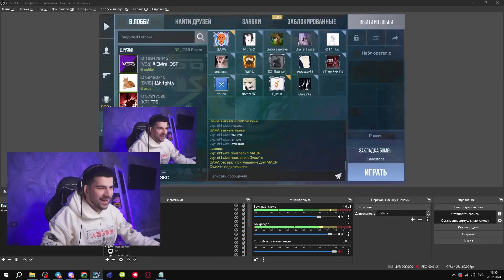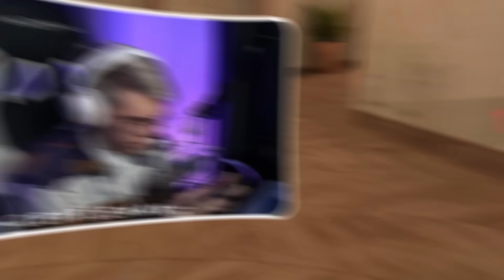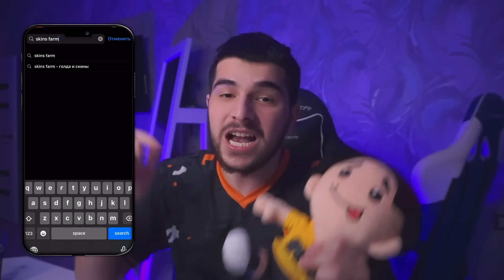2 ПРОТИВ 14 ДЕВУШЕК С 750 ХП ЖЕСТКАЯ ГРУППОВУХА 😍🥵| STANDOFF 2 !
2 ПРОТИВ 14 ДЕВУШЕК С 750 ХП ЖЕСТКАЯ ГРУППОВУХА 😍🥵| STANDOFF 2 !

МОЯ ЛЮБИМАЯ - @ZARASO2